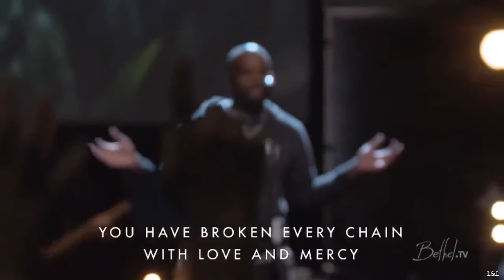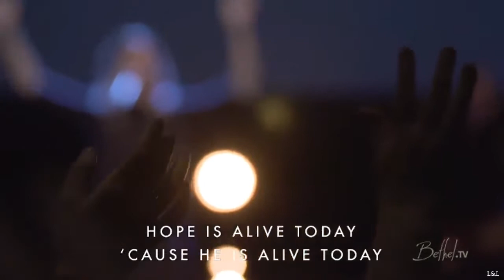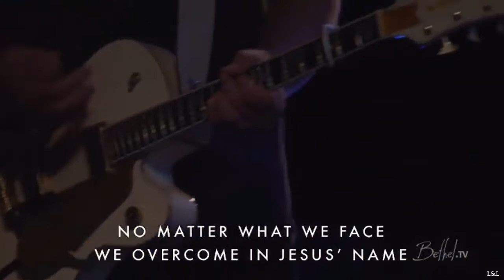15 October 2017 // Sunday Morning Worship // Kristene Di Marco // Bethel Worship w Spontaneous